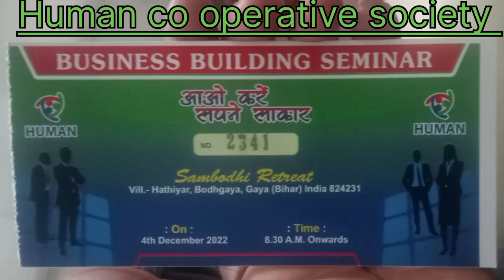Human welfare credit and thrift co operative society limited